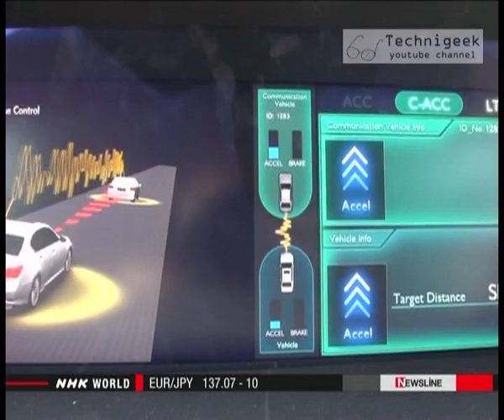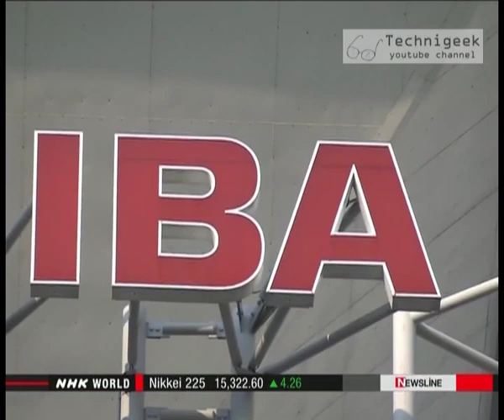Most advanced car automatic braking system فرامل اتوماتيكية للسيارة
New wireless technology is being used to prevent collisions in the roads ,USA ,japan and Germany will start mass producing and implementing the new technology in all the newly produced cars in these countries , more in the video...
الولايات المتحدة و اليابان و امريكا ستبدا باستخدام تقنية جديدة ستمنع الاصطدام بين السيارات و ذلك عن طريق التحكم الاتوماتيكي بالفرامل , سسيبدا العمل على وضع التقنية الجديدة في جميع ما سيتم انتاجه من السيارات الجديدة في هذه الدول  , المزيد من التفاصيل في الفيديو